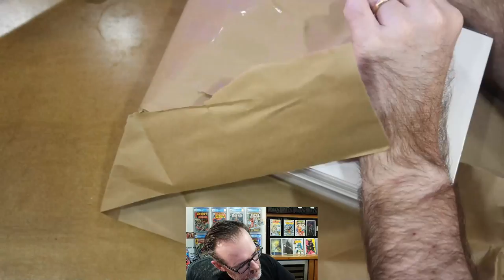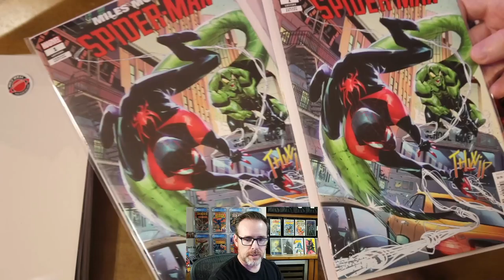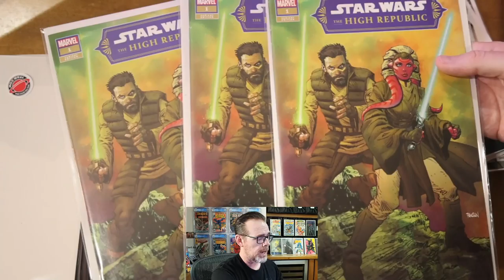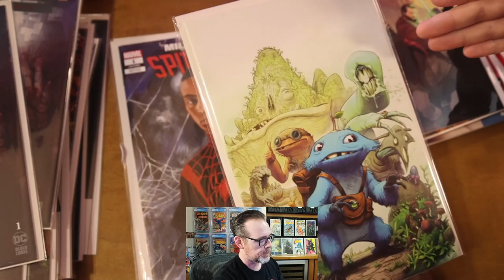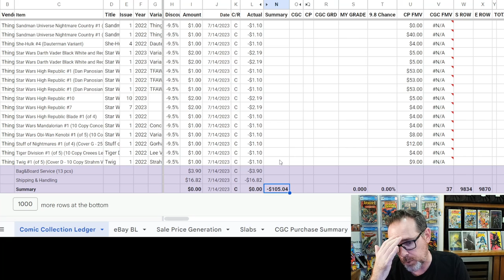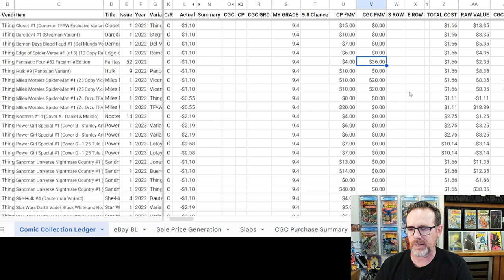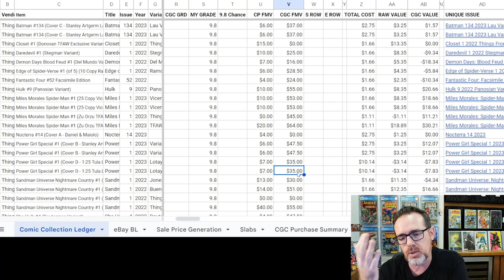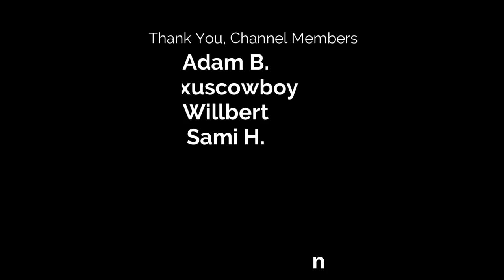Discount Powder | Comic Book Unboxing | TFAW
Check out these comic book deals I got during a recent TFAW sale.

Chapters
00:00 - Teaser
00:35 - Intro
04:25 - Unboxing
05:00 - Comic Books
12:36 - Order Analysis
23:59 - Summary